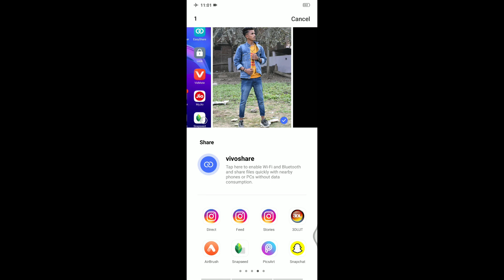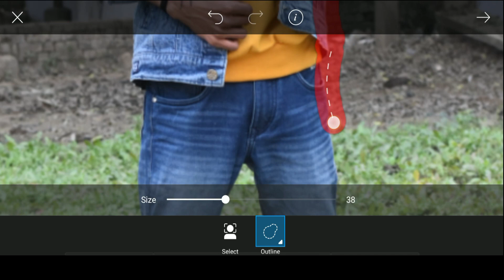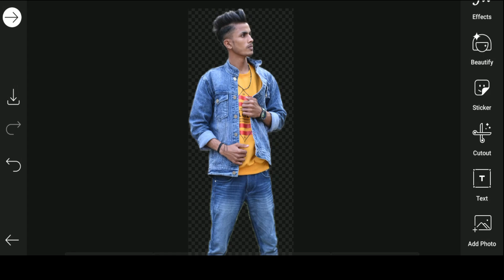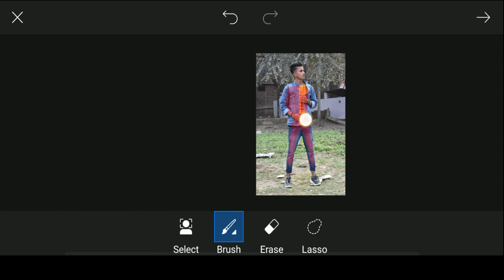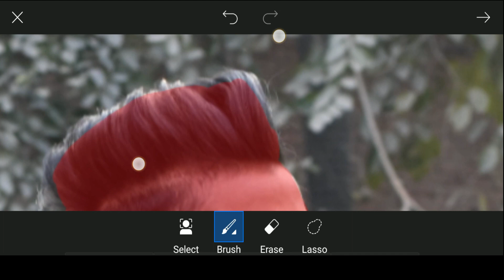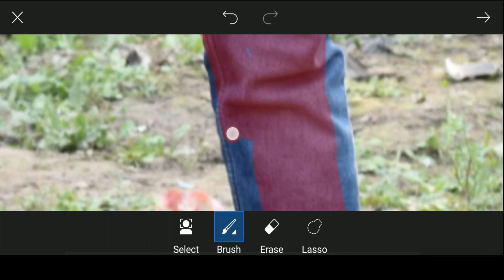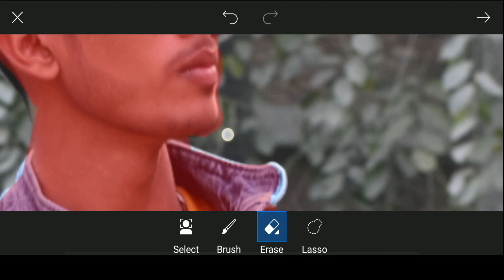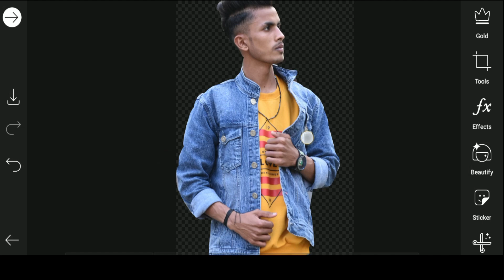How To Erase Perfectly Background Step By Step In Picsart - By Aryan Editz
How To Erase Background In Picsart Very Easy Step In Hindi  -  Tips&Trick

Hi..

Hello Guys Maine Is Video Me Background Ko Perfectly Erase Kiya H Step By Step To Ummid H Ki Ye Video Aplogo ko Pasand Ayegi

Background erase in picsart
background ko kaise cutting kre picsart me
picsart me background ko kaise kate